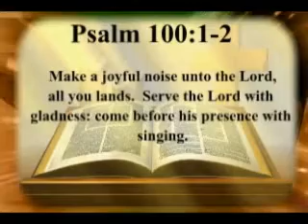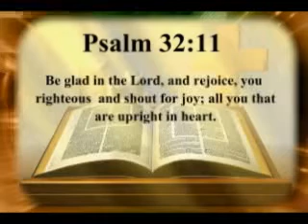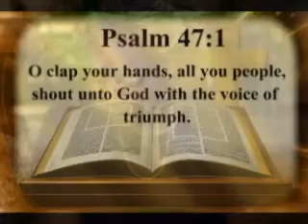Noise Joy 2